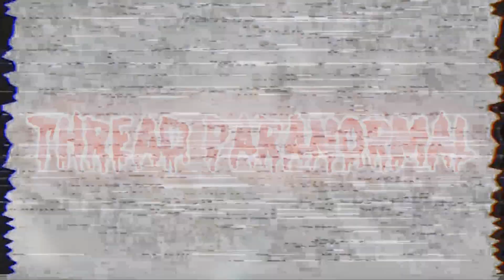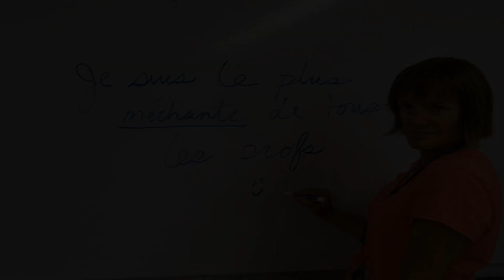CE THREAD EST FLIPPANT !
Aujourd'hui, je vous fait part de mon imagination, en vous comptant le thread que j'ai écris moi-même, j'espère qu'il vous plaira.

TOP DONATEUR : ThePygmeOff - 3.81€

(AVANTAGES : Visibilité dans le chat / Emotes exclusifs)
🔴 Achetez vos goodies du jeu de l'année chez NacroShop pour faire un maximum de TOP 1

🔴Passez faire un tour sur la boutique de mon partenaire ZONE CASE, des coques Fortnite pour tous les smartphones au meilleur rapport qualité/prix !

Je rappele bien que tout don n'est pas obligatoire ! Tout dépend de votre envie de me soutenir ! ♥

🔴 RÈGLES :
- Pas d'insultes
- Pas de propos Racistes / Discriminatoires et Diffamatoires
- PAS DE DEMANDE DE MODO !
- Le chat n'est pas un site de rencontre au fait ;)
Si ces règles ne sont pas respectées, vous risquez d'être bannis par les modérateurs ou moi-même

Je vous rappelle que d'après l'Article 894 du code civil français, La donation entre vifs est un acte par lequel le donateur se dépouille actuellement et irrévocablement de la chose donnée en faveur du donataire qui l'accepte. Un don est irrévocable. il n'y aura donc aucun remboursement de don, quel qu'il soit.